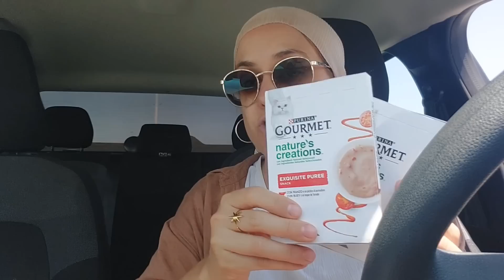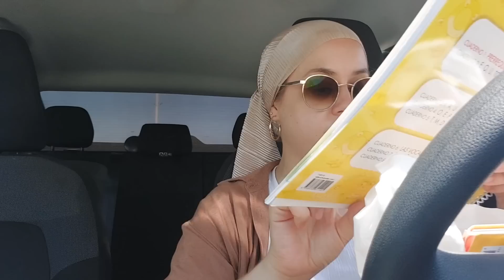Preparándome para este verano *Compras + organización + Me está matando 😎 Haul de SHEIN